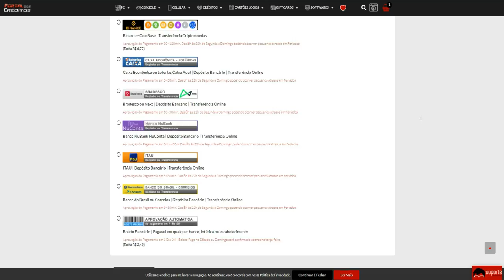Joguei com um ATOR da GLOBO!!🌎